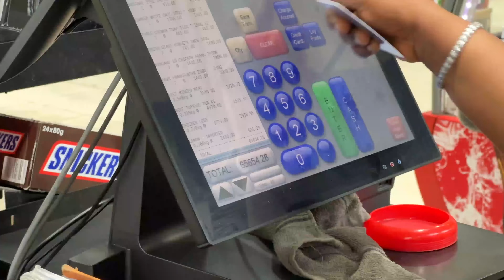WHAT I EAT IN A DAY for thicker thighs and a flat tummy Pt.2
Hope you enjoyed this besties! Let me know when you try these recipes!

Love you!